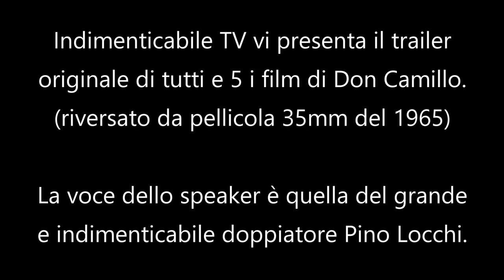Don Camillo - Trailer originale in pellicola 35mm (1965)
Indimenticabile TV vi presenta il trailer originale di tutti e 5 i film di Don Camillo.
(riversato da pellicola 35mm del 1965)

La voce dello speaker è quella del grande e indimenticabile doppiatore Pino Locchi.

Il trailer presenta nell'ordine i seguenti film:
-Don Camillo (regia di Julien Duvivier, 1952)
-Il ritorno di don Camillo (regia di Julien Duvivier, 1953)
-Don Camillo e l'onorevole Peppone (regia di Carmine Gallone, 1955)
-Don Camillo monsignore... ma non troppo (regia di Carmine Gallone, 1961)
-Il compagno don Camillo (regia di Luigi Comencini, 1965)